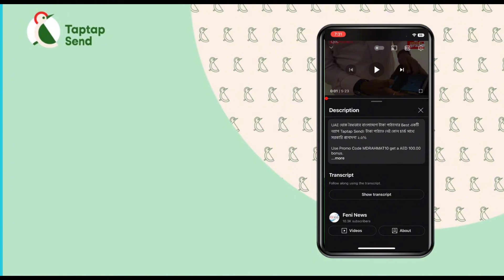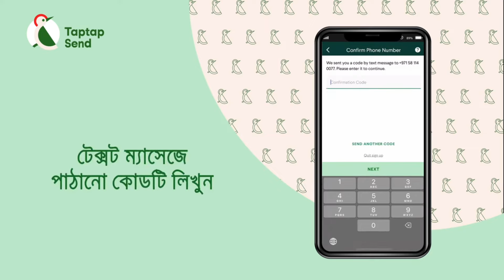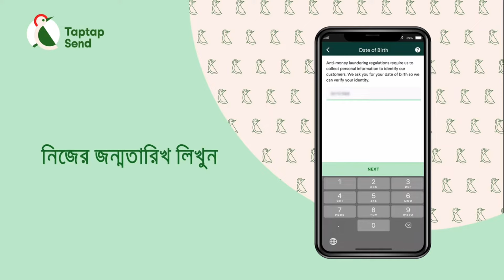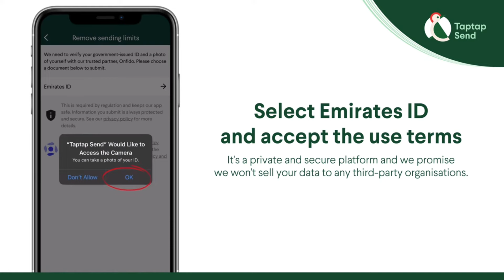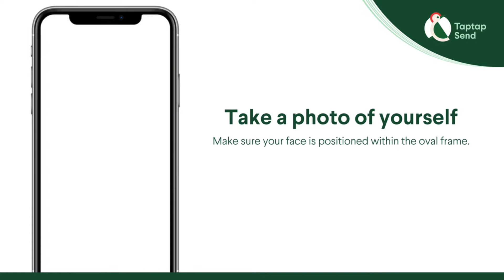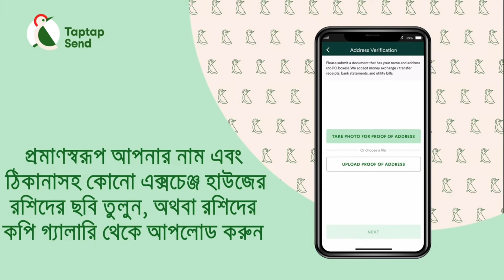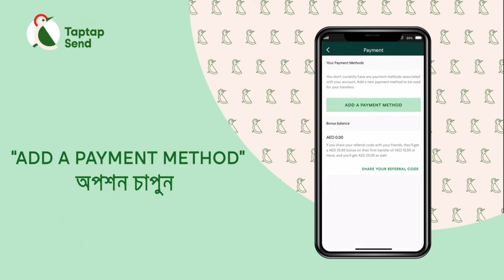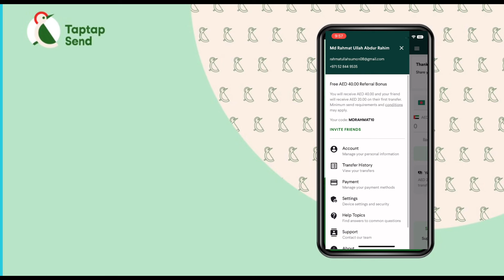Taptap Send Account Verification 2024| 100% Verified | বিদেশ থেকে দেশে টাকা পাঠান সহজে।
this video, I'm sharing how to verification your Taptap send account 2024. This process is 100% verified and will help

 your money send to your country using taptap send app. It's very easy to send money your country without charge.

If you're looking to verify your Taptap send account, then this video is for you! By following these instructions, you'll be verified and able to send money your home country.

We'll show you how to create a Taptap send account in Bangla in 2024 and then we will show you how to verify the account. This is a very important video, so make sure to watch it!

ভিডিওতে দেখানো হয়েছে কিভাবে টেপটেপ সেন্ট অ্যাকাউন্ট তৈরি করতে হয় এবং কোনরকম ঝামেলা ছাড়াই ফুল ভেরিফাইড করতে পারবেন । এটা অত্যন্ত সহজ একটা পদ্ধতি এবং পুরো ভিডিও দেখলে আপনি ৫ মিনিটেই অ্যাকাউন্ট তৈরি করতে সক্ষম হবেন । এবং খুব সহজে দেশে টাকা পাঠাতে পারবেন। বিস্তারিত দেখুন ভিডিওতে - কিভাবে আমরা  Taptap send Account   খুলতে পারি এবং Taptap send Account Full verified করতে পারি।

Many people's know that how create Taptap send account, how to signup taptap send account. But many people's faceing problems in the address verification. Some people trying lot to verified Their account but they don’t know where the problem.  what is Taptap send account verification process, what is documents need to verify Taptap snd account?

I hope this video will help to create verified Taptap send account. Because I have showed in this video's how to create a Taptap send account and Taptap send  account full verification so easily. If you get help from my video,

↪আজকের লিংক⬇⬇⬇⬇⬇

Taptap send App কেন ব্যবহার করবেন👇👇
ভিডিও লিংক.👇👇

🏷️Facebook Page follow : hellodubaiblog.  .

🏷️ Instragram follow :   / Rahmat_ullah_Sumon

Video Covers
1. Taptap send  account verify bangla tutorial
2. how to create a Taptap send  account bangladesh
3. Taptap send  Account A to Z
4. Taptap send  অ্যাকাউন্ট কিভাবে খুলবেন
5. Taptap send account create Bangla Tutorial
6. open verified Taptap send  account
7. Taptap send  account sign up
8. Taptap send money transfer
9. Taptap send verification of documents
10. how to complete Taptap send  verification

how to